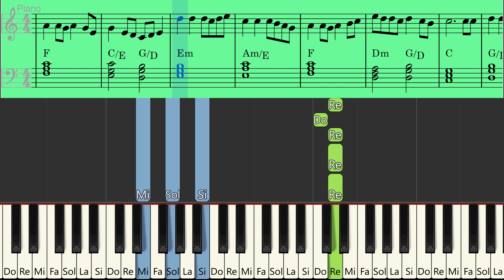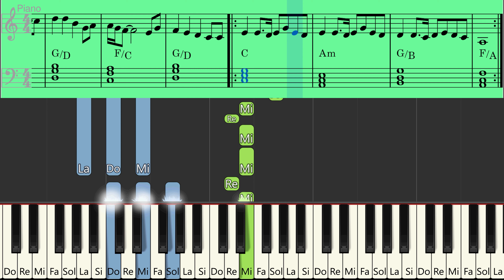AMIR - ON DIRAIT | PIANO TUTORIEL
💿 Album Au coeur de moi (2016)